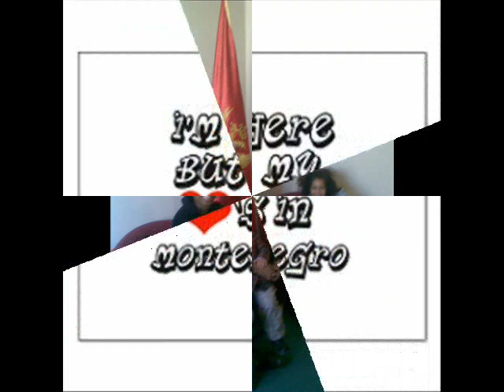Mika Stojanovic - 6 years old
mika - photos and video 2009